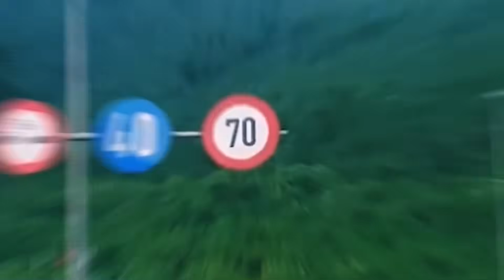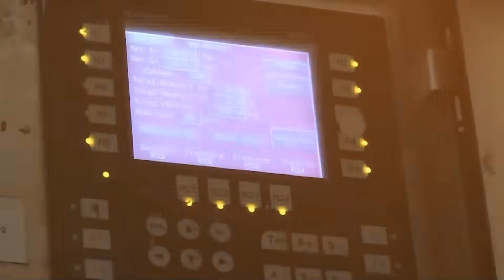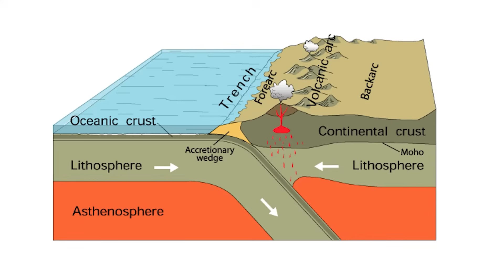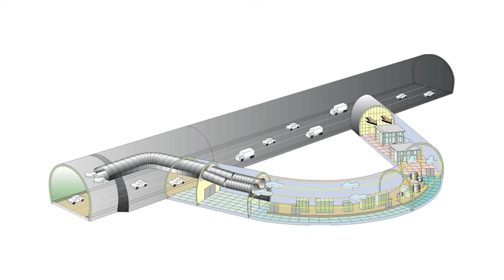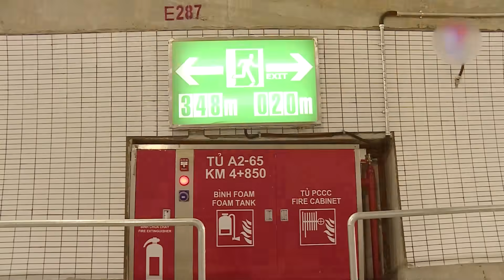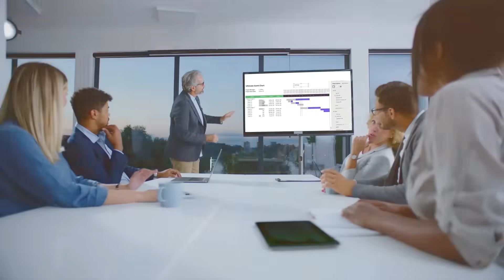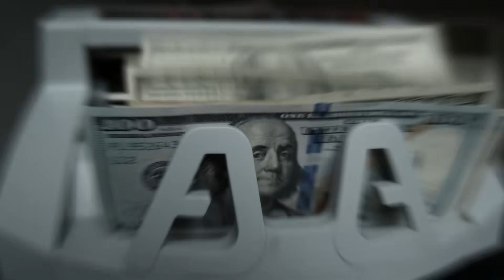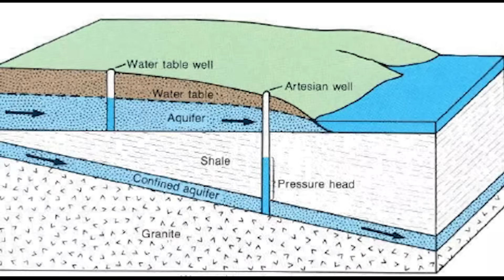The INSANE Story Behind Vietnam's 6.2km Tunnel Expansion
In the mountains of Vietnam, engineers undertook a perilous challenge: blasting a new 6.2-kilometre tunnel just 30 meters from an existing tunnel packed with daily traffic. The original Hai Van Tunnel was a triumph, conquering a deadly mountain pass, but it quickly became a new bottleneck due to the nation's rapid growth. The expansion project, Hai Van Tunnel 2, was a four-year surgical operation on the mountain, where a single miscalculation during daily blasting could have led to a catastrophe for thousands of unsuspecting travelers.

⏰CHAPTERS⏰
0:00 – NEW TUNNEL PROJECT.
1:39 – CONSTRUCTION OF FIRST HAI VAN TUNNEL (2005).
3:48 – SUPPORT METHODS: ROCK BOLTS, STEEL ARCHES.
5:01 – WATER AS MAIN THREAT.
7:23 – MIDPOINT VENTILATION AID TUNNEL.
9:01 – EMERGENCY & FIRE SAFETY SYSTEMS.
10:45 – OPENING AND FUNDING CRISIS.